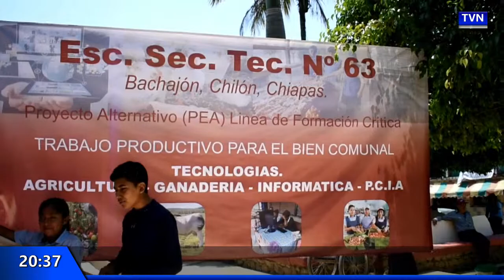Escuela secundaria técnica num. 63 realiza Expo en Bachajón (08-Abr-19)